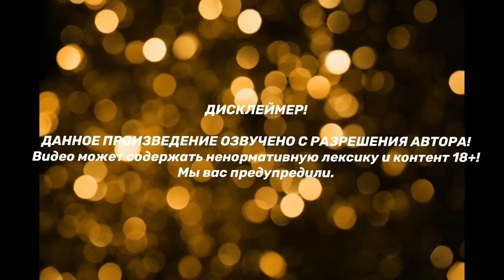ВО ВСЁМ ВИНИТЕ ИТАЛИЮ! | ОЗВУЧКА ФАНФИКА | Часть 1 | BTS | ВИГУКИ | автор seaandsky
ДИСКЛЕЙМЕР!!!